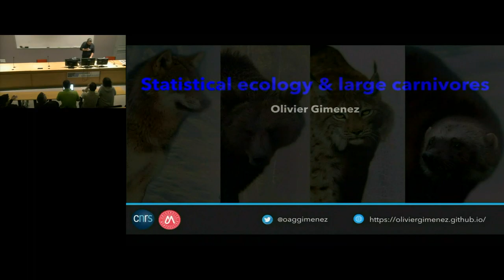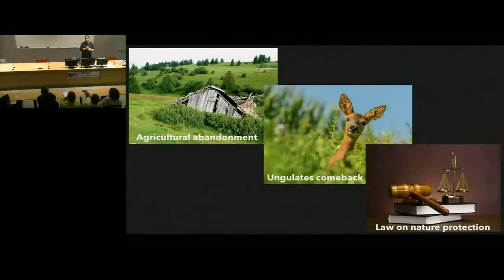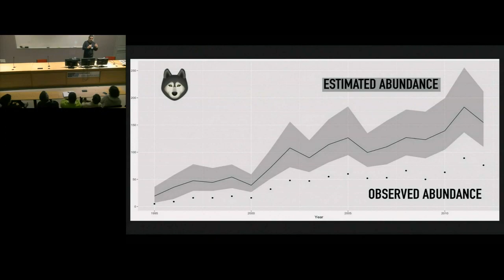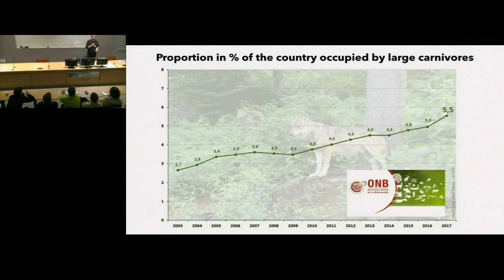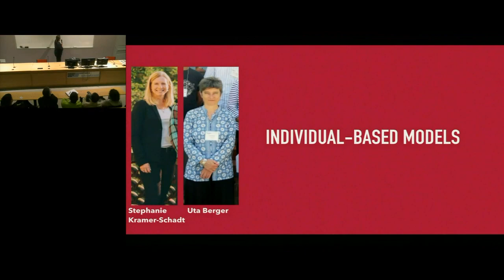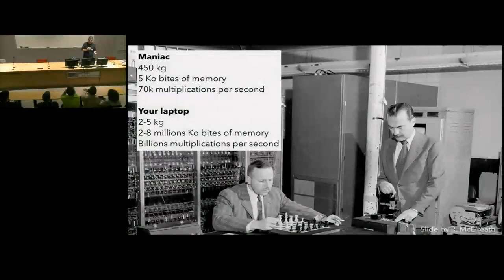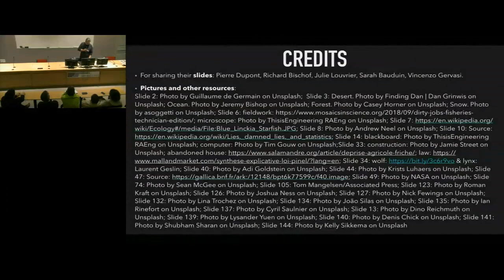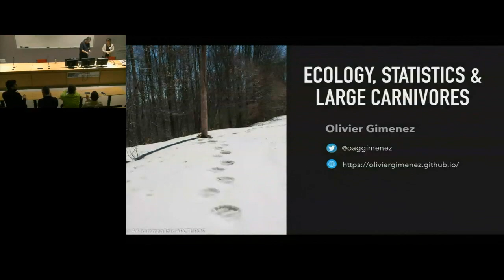Olivier Gimenez : Des statistiques pour l’écologie - L’exemple des grands carnivores en Europe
Captation d'une conférence donnée en 2020 dans le cadre des rencontres annuelles du GDR 3645 Ecologie Statistique